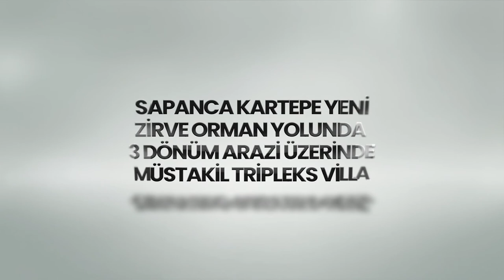REMAX CADDE Ergün Revanbahs SAPANCA KARTEPE YOLUNDA 3 DÖNÜM ARAZİ ÜZERİNDE MÜSTAKİL TRİPLEKS VİLLA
REMAX CADDE
Ergün Revanbahs